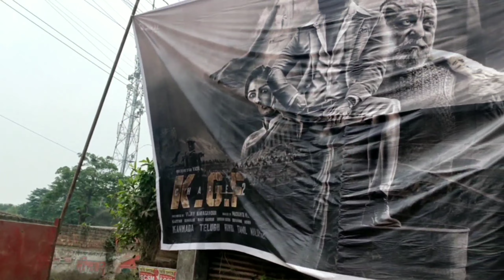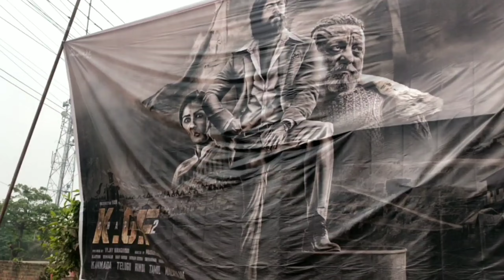KGF chapter 2 1st Day 1st Show Vlog 😍🔥 || সিনেমা হলে পা রাখার জায়গা নেই 😱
📌MANAGE BY :- ME

Tags,
AkashSharma
AkashSharmaLife
AkashSharma
Akash
Akashvlog
AkashVloging
AkashSharmaLifestyle
BanglaVloging
Westbangalvlog
AkashSharmalifestyle
Akashvlog
Travelvlog
westbangaltravelvlog